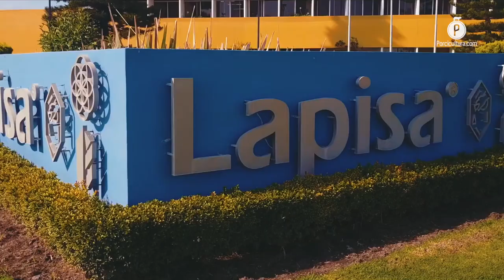Porcimune PRRS MLV, la nueva herramienta definitiva de Lapisa para el control del PRRS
Recientemente el laboratorio mexicano presentó su nueva vacuna para el control del PRRS, respaldada por un amplio análisis, apoyado por su equipo de expertos, además de Universidades y centros de investigación.

Uno de los principales desafíos en la producción porcícola, es el síndrome reproductivo y respiratorio porcino (PRRS), ya que puede causar graves pérdidas productivas y financieras para la granja; es por este motivo que en Lapisa desarrollaron una herramienta para combatirlo: la vacuna Porcimune® PRRS MLV.

El director de Marketing y Nuevos Negocios del laboratorio, Alí González Ventura, explicó que el Programa Integral de Complejo Respiratorio y Reproductivo Porcino de Lapisa está constituido por 4 bloques fundamentales que incluyen un amplio portafolio de soluciones de biológicos y antibióticos, un equipo técnico con amplia trayectoria en Latinoamérica, los reconocidos servicios que ofrece su Laboratorio de Diagnostico y la nueva herramienta, la vacuna Porcimune® PRRS MLV.

Durante más de 47 años en el mercado de la sanidad animal, Lapisa ha cobrado presencia en 22 naciones en tres continentes, gracias a una amplia labor de análisis para llevar hasta los productores tecnología innovadora y confiable.

Una vacuna respaldada por pruebas exhaustivas

En entrevista exclusiva para PORCICULTURA.COM, Dhamar Ramírez, del equipo de Investigación y Desarrollo, y desarrolladora de este biológico, destacó que como parte de las tareas para crearlo se establecieron convenios con universidades y centros de investigación, nacionales e internacionales, para garantizar que se tuviera éxito en todas las pruebas clínicas.

Los resultados finales demostraron una efectividad estadísticamente satisfactoria, evidenciando una disminución en parámetros clínicos, como lo son fiebre y lesiones pulmonares, además de un incremento en los indicadores productivos, reflejándose en la ganancia de peso y el consumo diario de alimento.

Destacó que al tratarse de una cepa inmunogénica y altamente segura para los animales, puede ser aplicada en cualquier etapa del periodo de gestación, y en lechones a partir de la tercera semana de edad, otorgando una inmunidad sostenida desde los 21 días y hasta las 18 semanas posteriores a su aplicación.

Una sola herramienta robusta para la porcicultura

Juan Manuel Hernández Trujillo, Director del Departamento Técnico, destacó la importancia de cada uno de los actores, internos y externos, que estuvieron involucrados en el proyecto desde su origen y su contribución primordial, consolidando una tecnología innovadora que ofrece protección confiable para los porcicultores.

Esto se ve potenciado por su laboratorio diagnóstico, el cual se posiciona como uno de los más importantes en Latinoamérica, gracias a toda la tecnología de vanguardia que implementa y que es utilizada día a día por su personal altamente capacitado y en continua actualización.